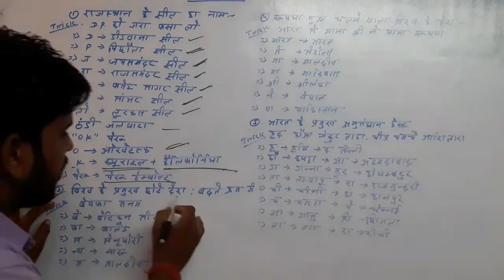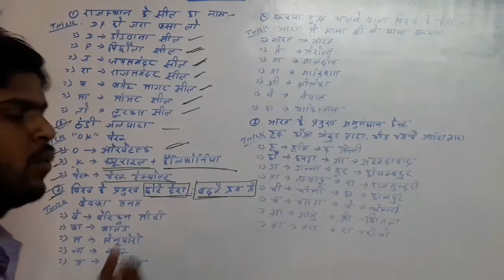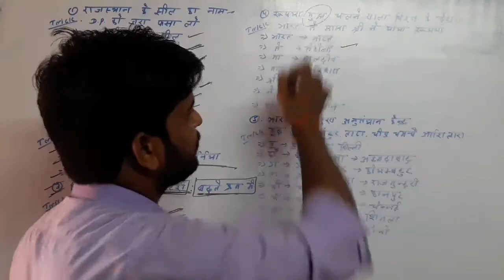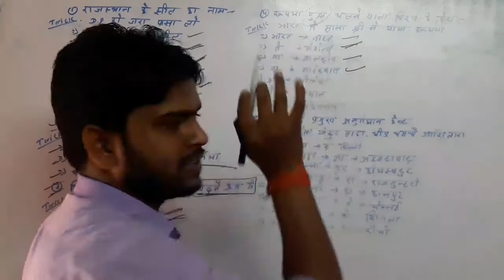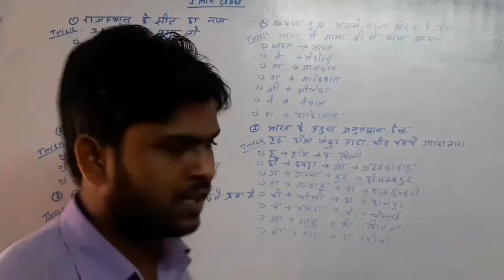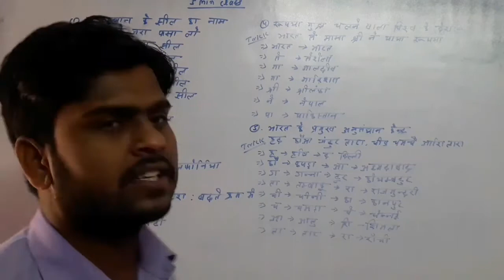5 मिनट मे 50 प्रश्न/उतर हॉट ट्रिक सभी प्रतियोगिता मे पुछे जाने वाले प्रश्न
5 मिनट मे 50 प्रश्न/उतर हॉट ट्रिक सभी प्रतियोगिता मे पुछे जाने वाले प्रश्न